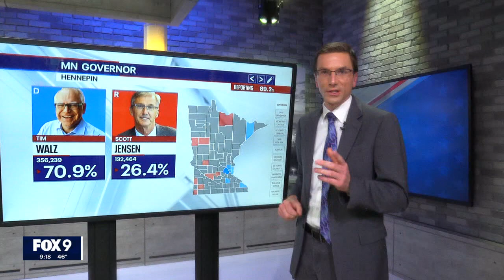ELECTION NIGHT 2022: Calling an audible as results come in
I called an audible during our Election Night Coverage to bring attention to the first batch of numbers that showed Minnesota Gov. Tim Walz was in for a good night.